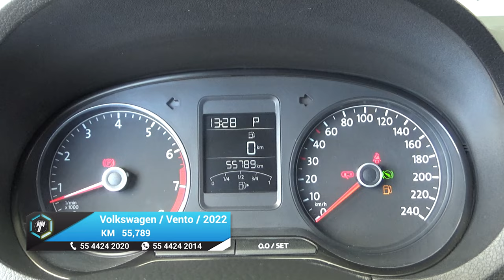Volkswagen / Vento / 2022 - 18827